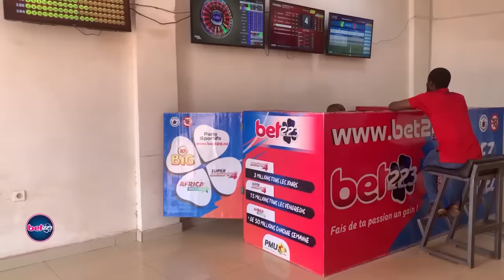GALO TALA AVEC CHEDY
Presentation: Sira COULIBALY
Chroniqueur :Salif COULIBALY
Invitee; CHEDY
Realisation  : REVO
Son : Hassane yattara